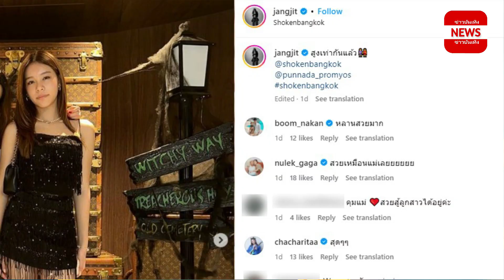น้องแตงโม ลูกสาว แจ๊ส-แจง ยิ่งโตยิ่งสวย เผลอแป๊บเดียวสูงเท่าแม่แล้ว